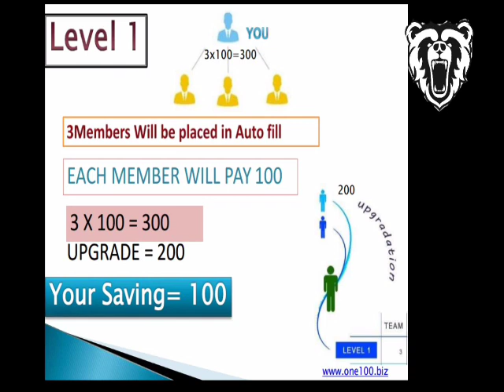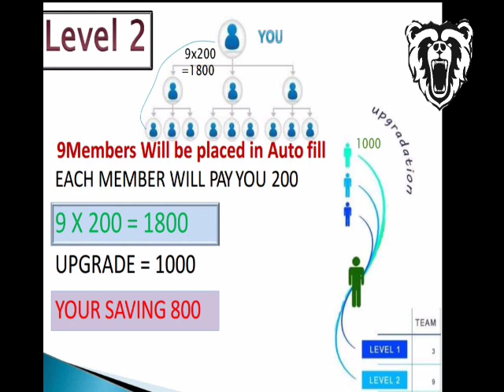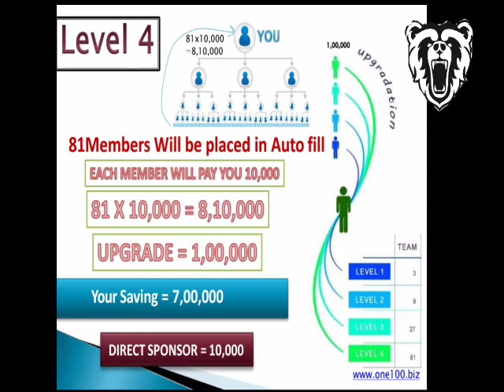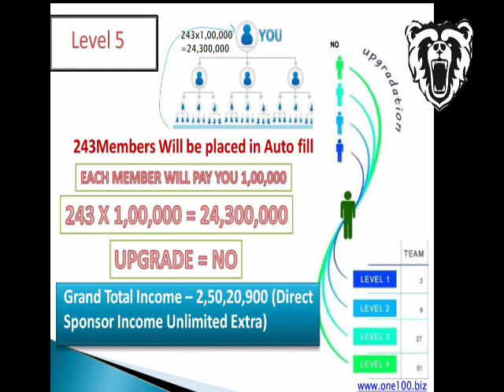100 ரூபாய் முதலீட்டில் வீட்டிலிருந்து கோடிக்கணக்கில் சம்பாதிக்க ஒரு அறிய வாய்ப்பு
🙏 Friends   நீங்கள் 100 ரூபாய்  மட்டும் முதலீடு செய்து கோடீஸ்வரர் ஆகும் வாய்ப்பை பெறுங்கள் 🙏 💷 💷 💷 💷 💷 💷 💷
*One Time Invest Rs100/- Only You  Get  Rs 2,50,10,900/,*

           🔹*WELCOME TO*🔹
                  *ONE100*
💢 *Your work  is to introduce 3 members only and this is must and compulsory.
 Total income👉   2,50,10,900/-

   🧿Total income(Five Level) =
100 + 800+ 10000 + 700000+ 24300000
  = 2,50,10,900/-🧿
 🔹 * First Level Income
       * Persons 3 × Rs 100 = Rs 300 / -

 🔹Upgrde Rs 200 / -
        Your Net Income 100 / -
 🔸 * 2 nd Level Income
       * Persons 9 × Rs 200 = Rs1800 / -

 🔸Upgrade is upline Rs. 1000/ -
       Your Net Income 800 / -
 🔹 * 3 rd Level Income *
        Members 27 × Rs1000 = Rs27000 / -

 🔹Upgrade is upline) 10000 / -
      Your Net Income 10000 / -
 ♦ * 4 th Level Income
       Members 81 × 10000 = 810000 / -

 ♦ Upgrade is upline) 100000 / -
      Your Net Income ,700000 / -
 🔹 * 5th Level Income:
      Members 243 × 100000 = 2,43,00,000 / -
 🔹No upgrade)
Your Net Income 2,43,00,000 / -

     Total Income (Five Level) =
 100 + 900+ 10000 + 700000 + 24300000
   = 2,50,10,900 / -🧿

Free Registration.     AFTER SEND
 Rs 100/- Your Upline Bank Account your Id Active.